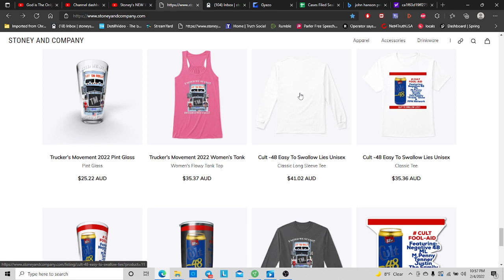THE NEW CULT -48 EASY TO SWALLOW T-SHIRT IS READY AND NOW WORKING ON THE REST GOD BLESS !!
MyPillow Save up to 66% off use promo code “Stoney” by calling or use our at check out thank you and God bless or Go Check It All Out!! just hit the link to visit the website!!!

I Cannot Stress Enough How Important YOUR Donation is RIGHT NOW. Remember, WE NEED YOUR HELP NOW PLEASE SHARE THIS TO EVERYONE ON EVERY PLATFORMS ASAP!! IF YOU CAN HELP SUPPORT US SO WE CAN TRY TO KEEP OURSELF SAFE.. NOW IS THE TIME.. THEY ARE TRYING TO TAKE US OUT 1 AT A TIME.. OR IF YOU LIKE TO PRAY FOR US PLEASE USE THANK YOU and GOD BLESS US ALL !!
BitCoin / Ether / Bitcoin Cash / Stellar: c034fef4-9c7b-4729-84ca-97fc381a378c

ALL THE INFORMATION IN THIS VIDEO ARE ALLEGED! DO NOT TAKE ANYTHING SAID IN THIS VIDEO FOR TRUTH BEFORE YOU DO YOUR OWN RESEARCH!

ALL THE LIVE PLATFORMS WE ARE ON BroadCasterStoneyStoneUCMTSUN AS FOR TODAY 2021